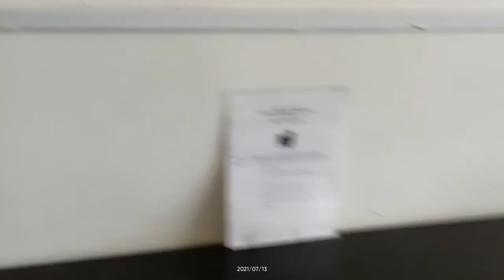Student Organ Bath ( Instrument Demo)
Student organ bath : Introduction, definition, history, parts of student organ bath and its uses, standard operating procedure of student organ bath, importance of student organ bath in pharmacological experimental studies.